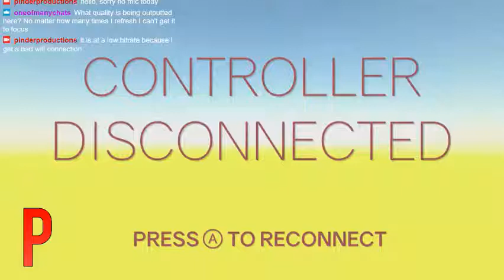Playing Clustertruck | Twitch Stream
An upload of the Cluster Truck stream from yesterday.